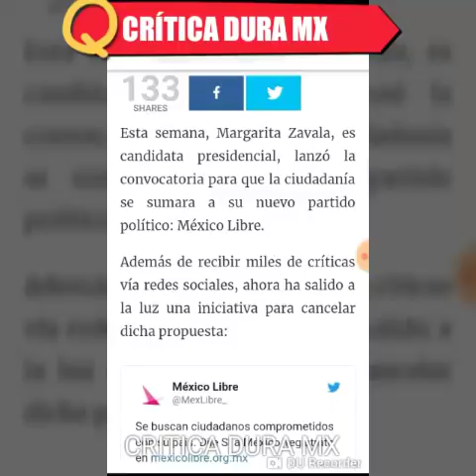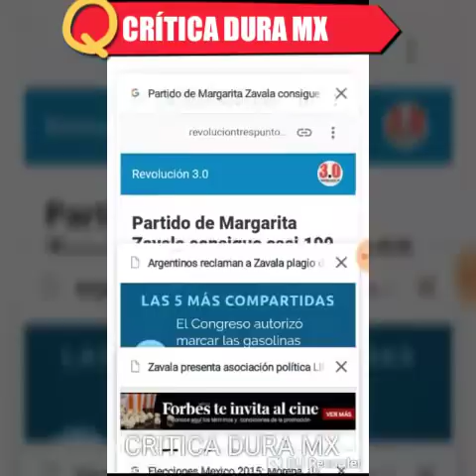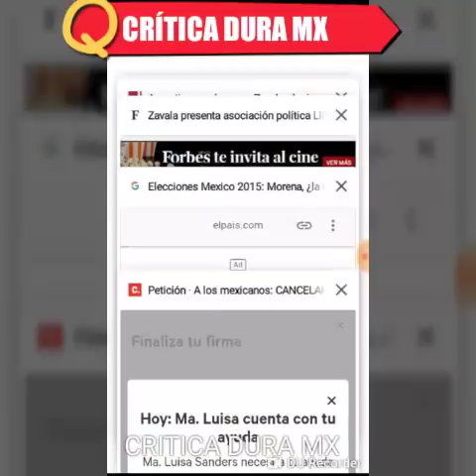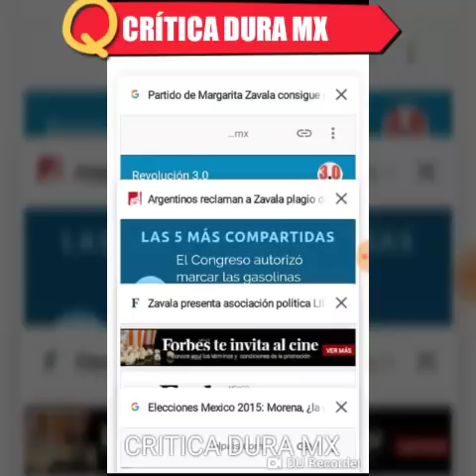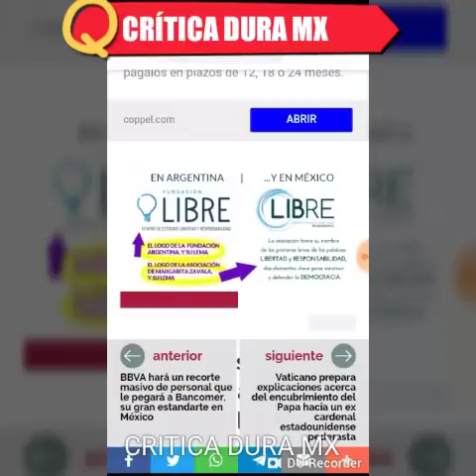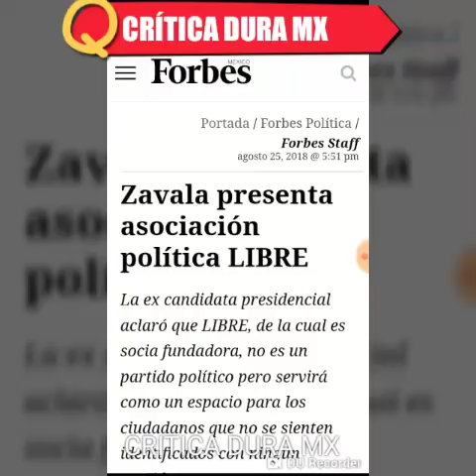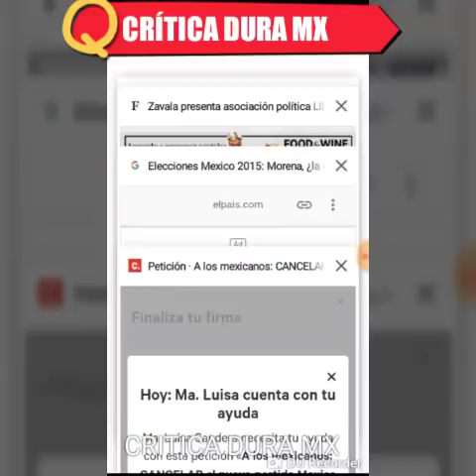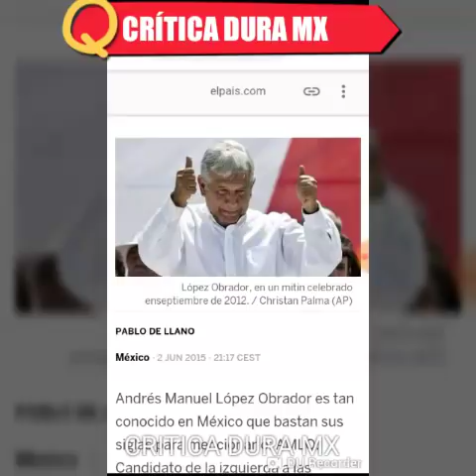REDES MASIVAMENTE MEDIANTE PETICIÓN RECHAZAN NUEVO PARTIDO POLÍTICO DE CALDERÓN Y ZAVALA!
Publicado el 25 de Enero de 2019